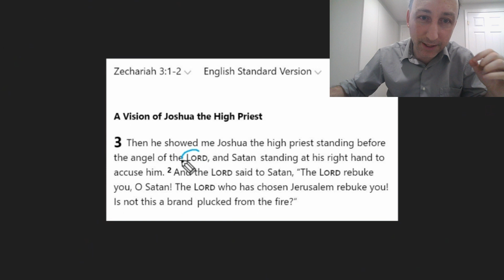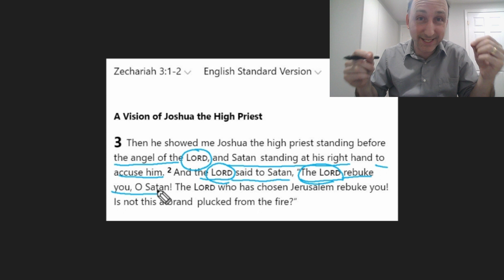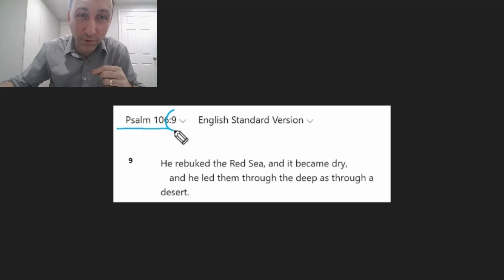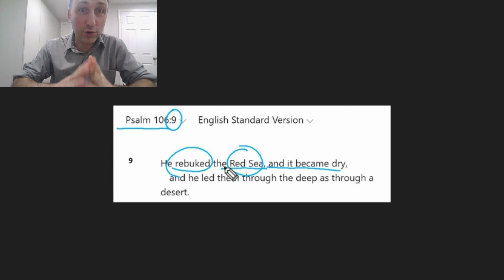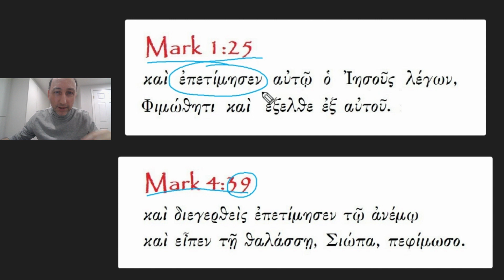Mark 1:25: A Striking PARALLELISM between YHWH and Jesus || The Gospel of Mark in Greek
We continue the study of the Gospel of Mark in Greek by analyzing Mark 1:25. Jesus is inside a synagogue in Capernaum and encounters a man possessed by an unclean spirit. The evil spirit recognizes him and starts crying out in distress calling him "the Holy one of God". At this point Jesus rebukes the unclean spirit and commands him to be silent. There is a striking parallelism between this passage in Mark 1:25 and a similar passage in Mark 4:39, when Jesus rebukes the wind and commands the sea to be silent. But who can possibly have the power to rebuke Satan and the powers of nature? To respond to this question, we need to look at two similar passages in the Old Testament...